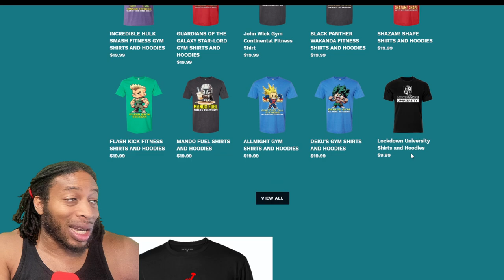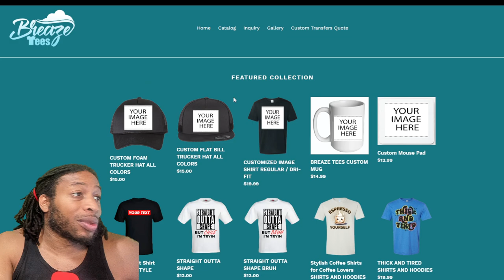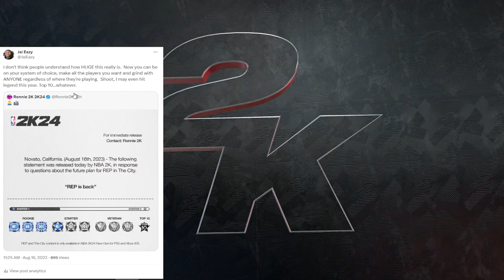THEY WHAT? - NBA 2K24 NEWS AND UPDATES - LEGEND GRIND CONFIRMED